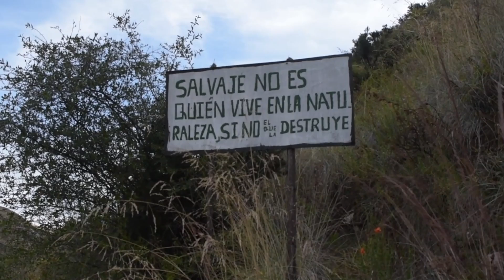CATARATA QOSNICCPACCHA - AYACUCHO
A solo 12 km desde Huamanga, se encuentra la majestuosa catarata Qosniccpaccha que tiene más de 100 metros de caída. Este hermoso lugar se encuentra en la comunidad campesina de San Cristóbal de Casaorcco, distrito de Carmen Alto.